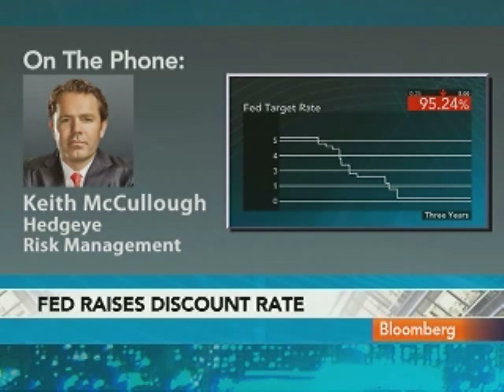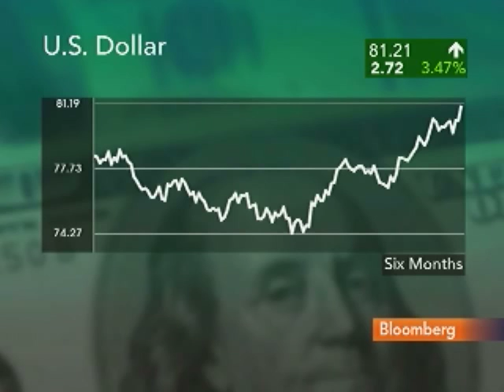McCullough Sees Compression in Treasury Yield Curve: Video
Feb. 19 (Bloomberg) -- Keith McCullough, chief executive officer of Hedgeye Risk Management and a Bloomberg Television contributing editor, talks with Bloomberg's Erik Schatzker and Deirdre Bolton about the Federal Reserve's decision to raise the discount rate by a quarter-point to 0.75 percent.
     The change, effective today, marks the first increase in the rate charged to banks for direct loans since June 2006. The Fed repeated in a statement in Washington yesterday that its benchmark federal funds rate would stay low for an "extended period." (Source: Bloomberg)